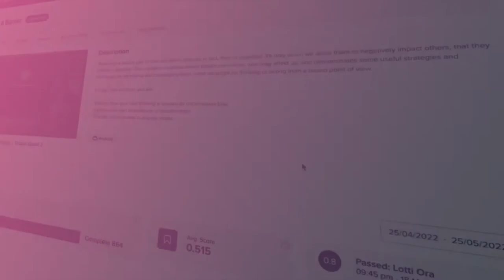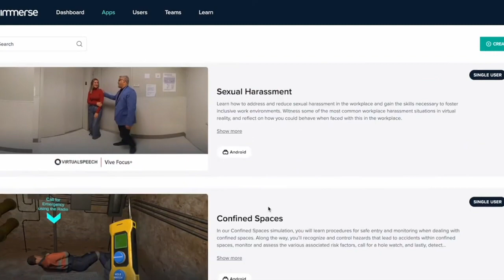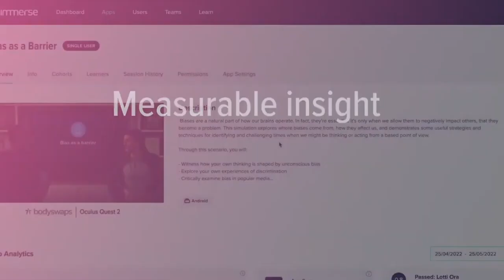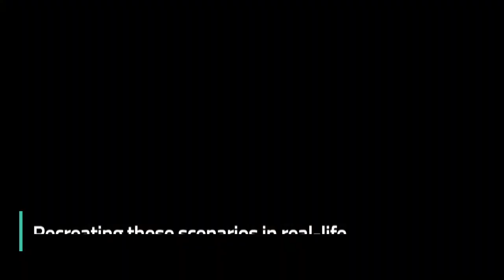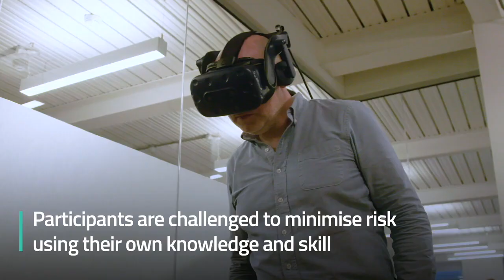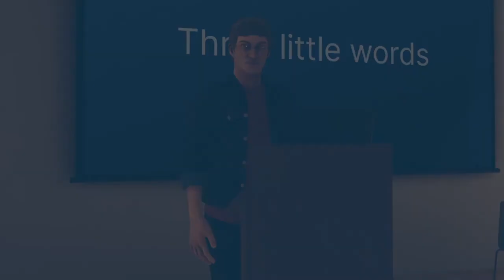Tom Symonds from Immerse - Sights on EdTech with Luigi Morino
Chapters:
00:00 What is Immerse?
02:07 The Immerse platform
08:10 The Immerse marketplace
16:35 Hard skills vs soft skills training in VR
20:32 Synchronous learning in VR
22:25 Demo
24:55 Hard skills vs soft skills training in VR (2)
26:42 Educational data mining in VR
30:45 HR recruitment and onboarding use cases
34:19 Shell use case
35:54 Bodyswaps content creator demo
37:37 Business Qs

In this episode, we interviewed Tom Symonds, CEO of Immerse, a VR EdTech company enabling companies to aggregate, distribute, and analyse any type of immersive learning content.

Zanichelli Venture is the Italian leading textbook publisher Zanichelli Editore’s investment initiative, focusing on early-stage edtech startups.

Hosted by: Luigi Morino